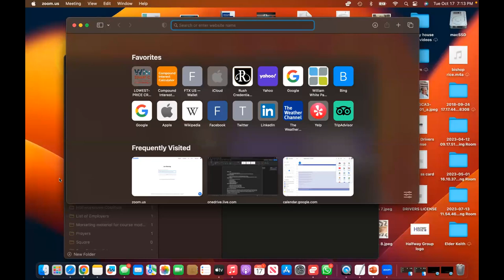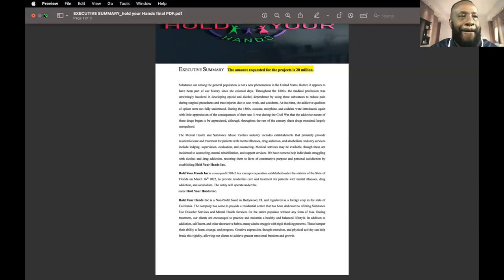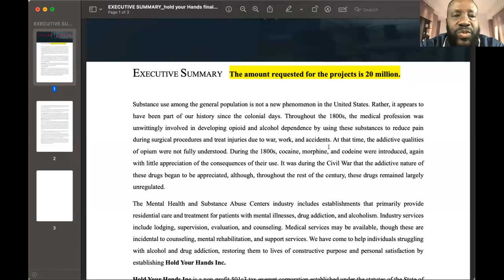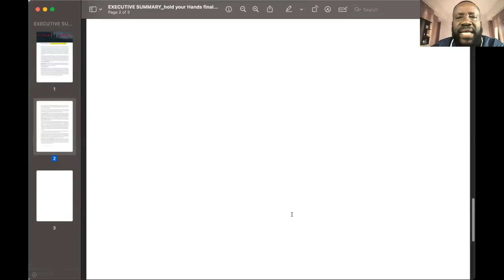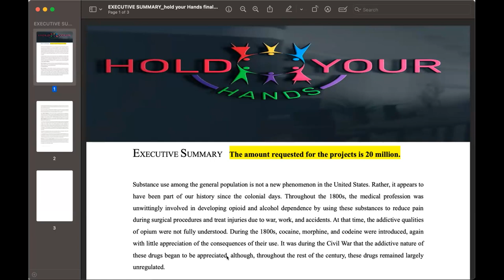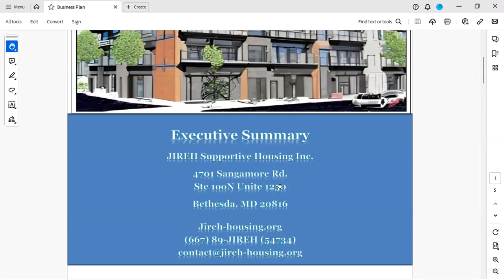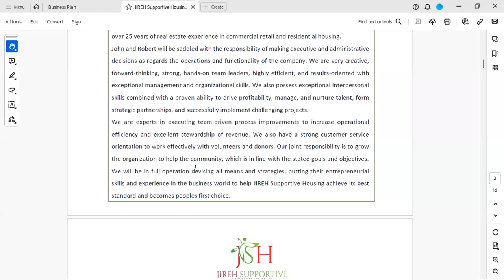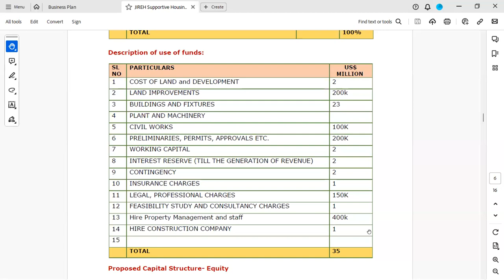Coalition Meeting on Grant submission form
Teaching and coaching information on the opening of halfway housing, transitional housing programs